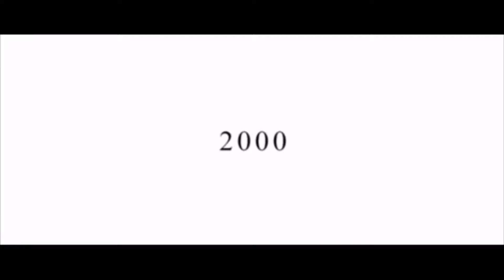Hitman Contracts Walkthrough, Mission 1 – Asylum Aftermath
00:00 Intro
01:19 Briefing
01:49 Gameplay

Professional Difficulty ; Silent Assassin Rating

Resolution set to 1920x1080, all video and audio settings set to max, post filter disabled, texture filtering - trilinear; cheat codes disabled

Game frame rate was limited to ~59.7 fps with Nvidia Inspector (for Nvidia video cards only):

To make distance of the camera closer has been used "Hitman Contracts FOV tool" (settings: Field of view (FOV) = ignore; Cam Distance = 217, use this hack at your own risk):